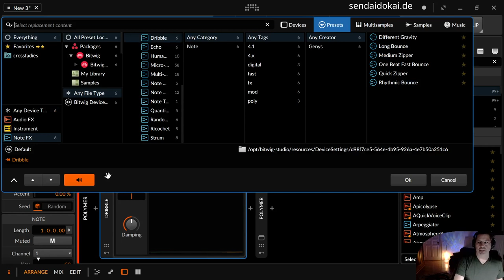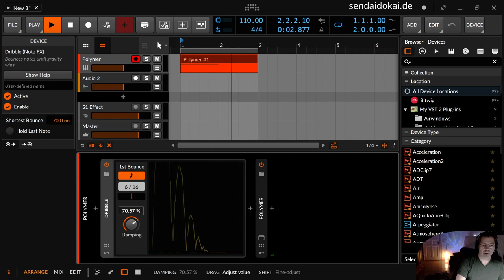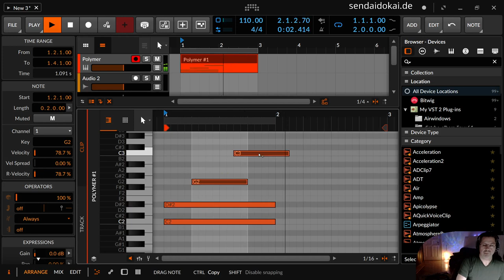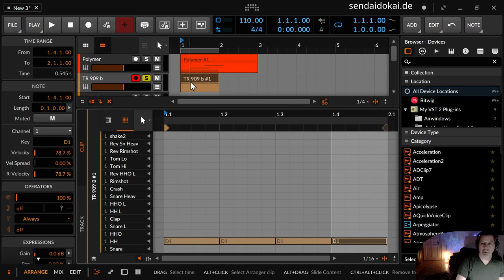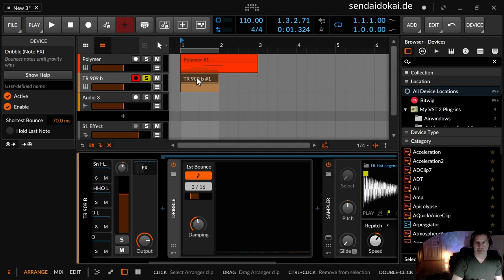Bitwig - Dribble (Note FX)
In dieser Folge erkläre ich das Dribble Device.

00:00​ Einleitung
00:23 Übersicht
00:48 Dribble
05:20 Drummachine Hihat mit Dribble
07:00 Kommentieren, Abonnieren, Daumenieren, Glockelieren